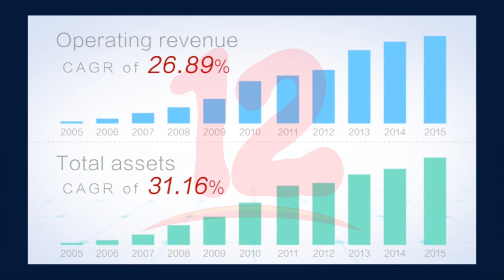Eficacia de la vacuna Sinopharm que se aplicara en Nicaragua es del 79%, según información de la OMS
Noticias12Nicaragua Nicaragua recibió este jueves 138 mil dosis de vacunas Sinopharm contra la Covid-19, pero que es lo que se sabe sobre esta nueva vacuna que se estará aplicando en las próximas semanas en el país